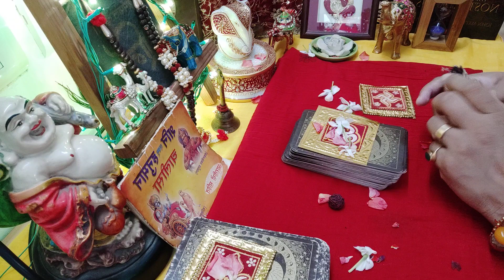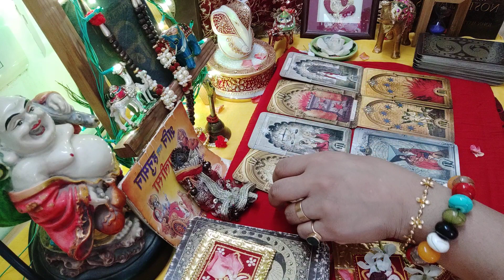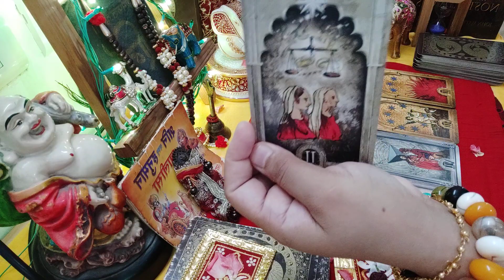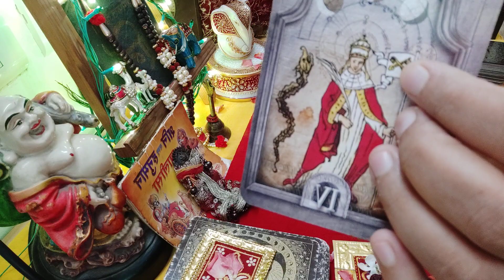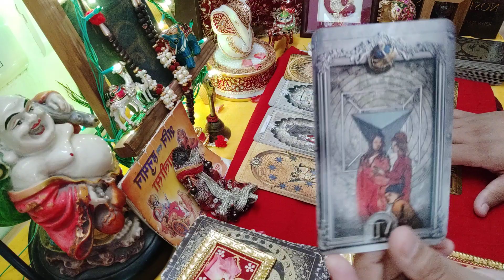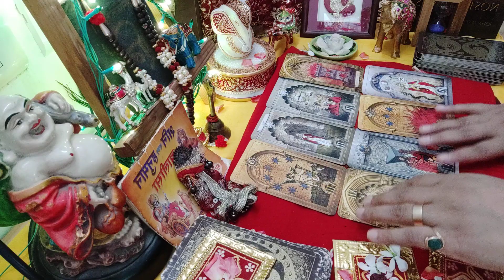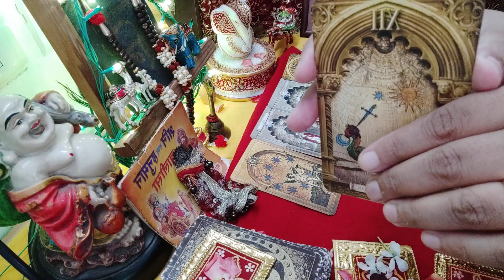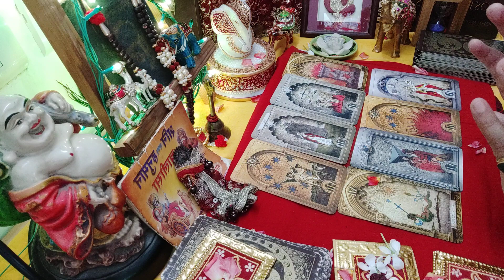Maa kaali ka Sandesh Aapkay liyay 🙏 neelamdurgabhawani WatsApp +91 9899000366 🌺🙏🕉🌺